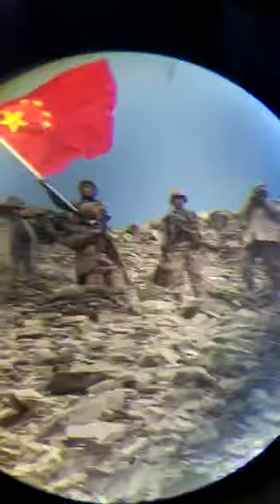Chinese at Leh border .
Chinese entering Leh galwan valley and waving flag at the no man's land in between India and china .